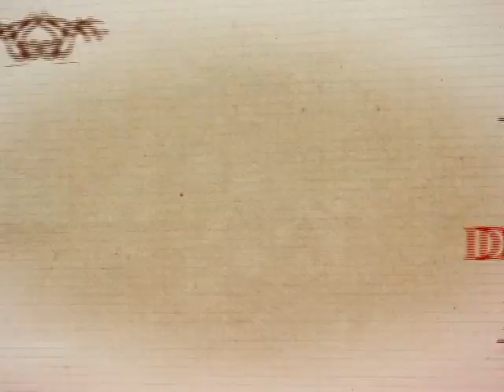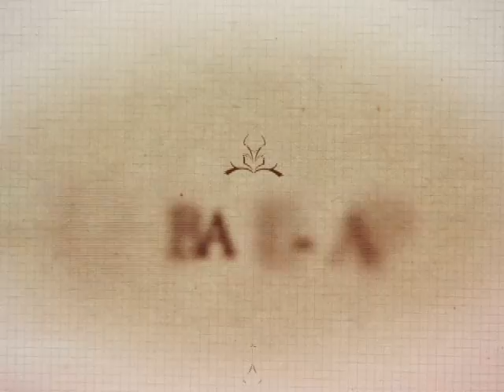Papo sem Compromisso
Quadro veiculado no dia 28 de setembro de 2013 no Jornal do Meio-Dia da TV Barretos.
A entrevistada foi a educadora Maristina Andrade.